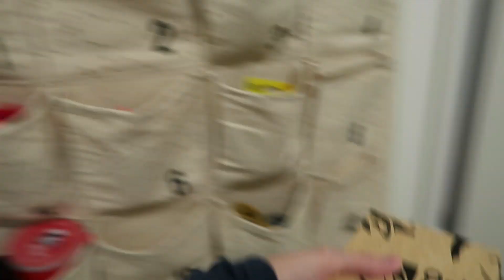Vlogmas#2 2022 | Jaqueline Nanys